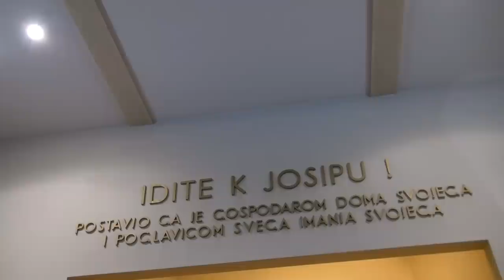Devetnica sv.Josipu na Trešnjevci-propovijed o.Stjepana.Vidaka,ocd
Danas je započela DEVETNICA u čast sv.Josipu kao priprava za našu župnu svetkovinu.
Svakog dana biti će svete mise s propovijedima,koje će predvoditi karmelićani iz Remeta.
Danas je misu predvodio o.Stjepan Vidak,ocd.